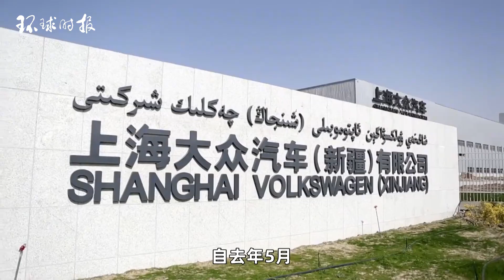大众汽车：经独立审查，新疆工厂不存在任何“强迫劳动”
自去年5月，德国政客和部分国际人权组织以所谓“强迫劳动”为由，围绕着大众在中国新疆的工厂轮番炒作。据英国《金融时报》和路透社报道，当地时间12月5日，德国大众汽车发布声明称，审计机构经委托进行独立审查后，没有发现大众新疆工厂存在任何“强迫劳动”的迹象或证据。Since May last year, German politicians and some international human rights organizations have been hyping up the public's factories in Xinjiang, China, citing so-called "forced labor". According to the Financial Times and Reuters, on December 5th local time, Volkswagen Germany issued a statement stating that after being commissioned to conduct an independent review, the auditing agency did not find any signs or evidence of "forced labor" at Volkswagen's Xinjiang factory.